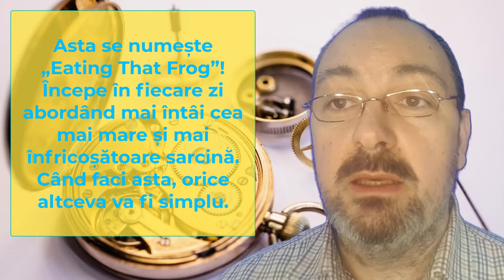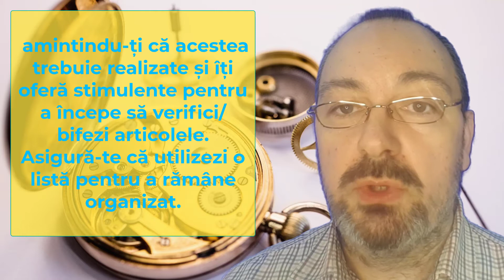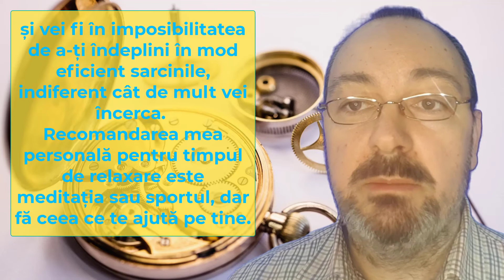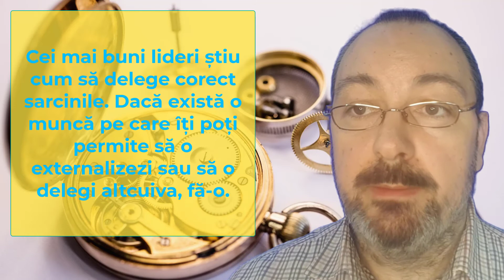Cum folosesc Timpul Performerii de Top Dezvoltare Personala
Cum folosesc Timpul Performerii de Top? - Dezvoltare Persoanala

Fiecare persoană de pe planetă are alocate 1440 de minute în fiecare zi; modul în care alegi să le folosesti face diferența. Din păcate, gestionarea eficientă a timpului poate fi uneori o provocare. Pentru a te ajuta să profiți la maximum de timpul pe care ți l-ai acordat, consultă aceste 10 sfaturi simple și eficiente de gestionare a timpului:

Abordează mai întâi cele mai importante sarcini.
Asta se numește „Eating That Frog”! Începe în fiecare zi abordând mai întâi cea mai mare și mai înfricoșătoare sarcină. Când faci asta, orice altceva va fi simplu.

Schițeaza un sistem de prioritizare a sarcinilor numit Metoda ABCDE. În această metodă, sarcinile A vin întotdeauna înainte de sarcinile B și sarcinile B înainte de sarcinile C. Sarcinile D sunt delegate, iar sarcinile E sunt eliminate complet. Respectând această metodă, te poți asigura că abordezi întotdeauna cele mai importante lucruri mai întâi și îți folosești timpul cât mai înțelept.

Fă o listă de sarcini / Fă un To-Do List.
Listele de sarcini au un mod de a ajuta oamenii să își organizeze sarcinile. Acestea creează, de asemenea, o întruchipare fizică a existenței sarcinilor, amintindu-ți că acestea trebuie realizate și îți oferă stimulente pentru a începe să verifici/bifezi articolele. Asigură-te că utilizezi o listă pentru a rămâne organizat.

Divizează și cucerește.
Dacă ai de îndeplinit o sarcină majoră, încearcă să o împarți într-o grămadă de sarcini mai mici. Această colecție de sarcini mai mici va părea mult mai puțin intimidantă decât pare sarcina atunci când este privită ca întreg.

Obține impulsul.
După ce ți-ai împărțit sarcina mare într-o grămadă de sarcini mai mici, alege-o pe cea mai mică din grup și indeplineste-o. Să începi este adesea cea mai grea parte. Odată ce ai inceput, continuarea va fi mult mai ușoara.

Concentrează-te pe negativ.
Frica este un motivator excelent și, dacă sarcinile tale sunt importante, nerealizarea acestora va avea cu siguranță unele consecințe negative. Deși nu dorești să te concentrezi atât de mult pe aceste consecințe încât să le permiți să te transforme într-o frenezie îngrijorată, o mică îngrijorare poate fi excelentă pentru inlaturarea amânării.

Vino pregătit.
Când începi o sarcină, asigură-te că detii tot ce ai nevoie pentru a o finaliza.

Ia-ți timp să te relaxezi.
Un pic de relaxare este cruciala pentru menținerea unei mentalități pozitive și motivate. Dacă lucrezi în mod constant fără să îți aloci timp pentru a te odihni și a-ți aduna gândurile, te vei epuiza rapid și vei fi în imposibilitatea de a-ți îndeplini în mod eficient sarcinile, indiferent cât de mult vei încerca. Recomandarea mea personală pentru timpul de relaxare este meditația sau sportul, dar fă ceea ce te ajută pe tine.

Recompensează-te.
De fiecare dată când finalizezi o sarcină (sau o parte semnificativă a unei sarcini) recompensează-te. Nu trebuie să fie ceva foarte important; ieși afară și întinde-te, ia o prăjitură din dulap, verifică-ți telefonul sau executa orice altă activitate scurtă, dar plăcută, de care te-ai putea bucura. Atâta timp cât recompensele tale nu încep să îți ocupe prea mult din timp, ele pot fi o modalitate puternică de a te motiva să începi să verifici articolele din lista de sarcini.

Lucrează mai inteligent, nu mai greu.
Înainte de a incepe o sarcină, fă un pas înapoi și analizează cel mai bun mod de a face acest lucru. De multe ori, câteva minute de pregătire vor ajuta si vei economisi ore de muncă ineficiente.

Deleagă.
Cei mai buni lideri știu cum să delege corect sarcinile. Dacă există o muncă pe care îți poți permite să o externalizezi sau să o delegi altcuiva, fă-o. În acest fel, te poți asigura că eforturile tale sunt întotdeauna axate pe sarcinile care sunt cele mai importante pentru tine.

Scrie-mi in Comentarii care sfat te-a ajutat sa imi organizezi mai bine timpul.

Cum folosesc Timpul Performerii de Top? Dezvoltare Personala Timp
Cum folosesc Timpul Performerii de Top?

Branding Personal, Dezvoltare Personala, Coaching, Marketing Online & NLP in Iasi & Moldova & Romania

Planifica o discutie Video sau Audio – Gratuit primele 30 minute